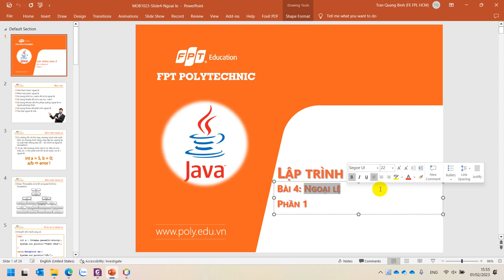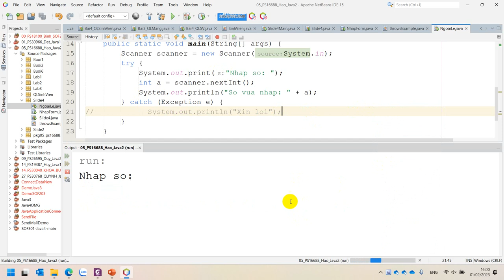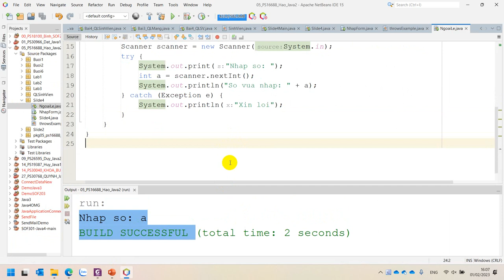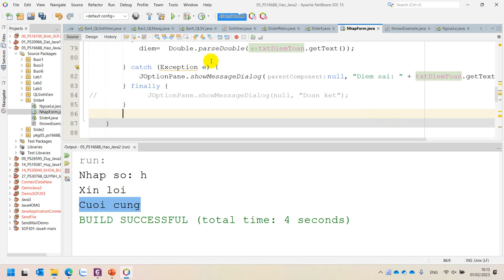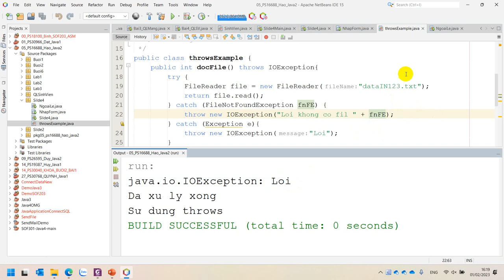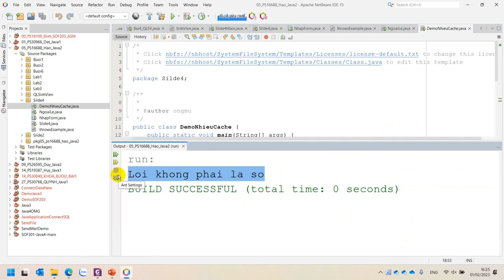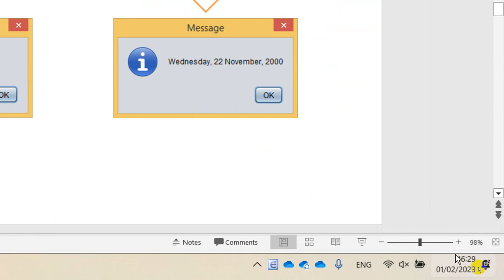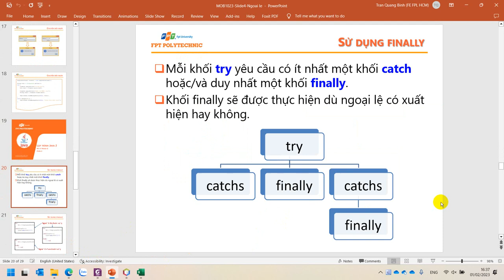Slide 4 - Ngoại Lệ Trong Java